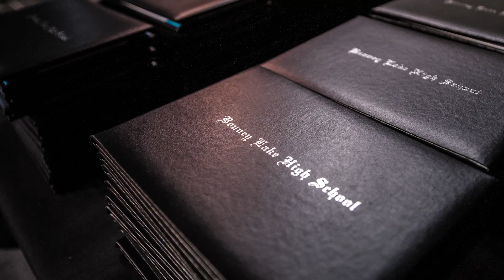Welcome to the 2017-18 School Year